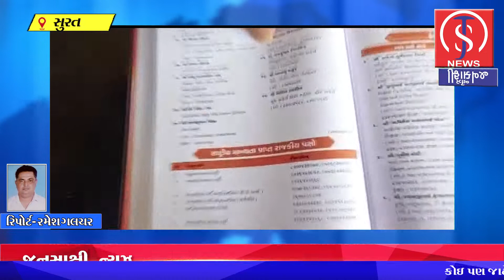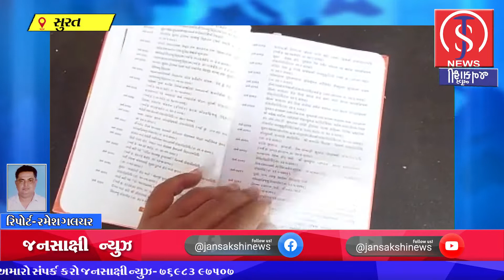પાલિકાની વર્ષ 2022ની ડાયરીને ભગવા રંગરૂપ અપાતાં વિવાદ..